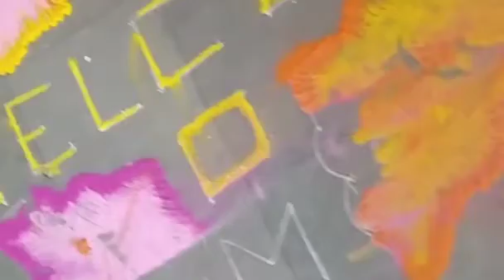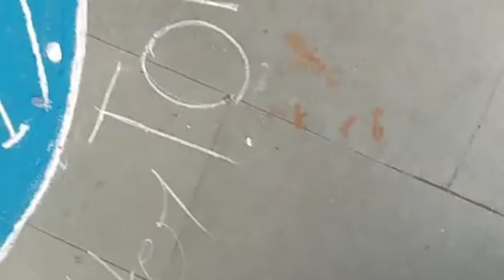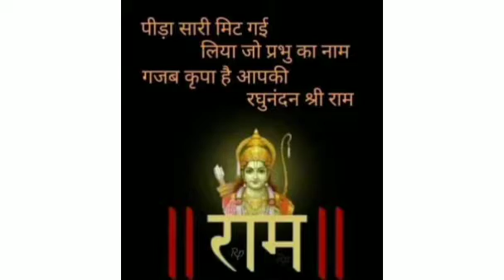रंगोली सजाए अपने घर मल्टी फूलो से भी मेरी एक नज़र से